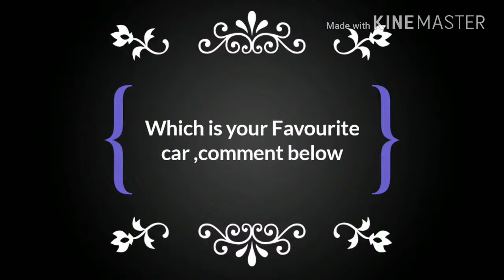F1 2018 car Unveiled : Mercedes, Ferrari, Redbull, Maclaren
video source Formula 1 instagram